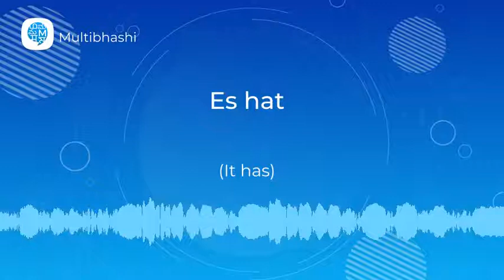How to pronounce 'Es hat' (It has) in German? | German Pronunciation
"Hello all!
Our German word of the day is 'Es hat'
It means 'It has'

If you wish to learn German or any other language in detail and present it confidently before anyone or anywhere, get in touch with us and find yourself speaking the language fluently within just a few days!